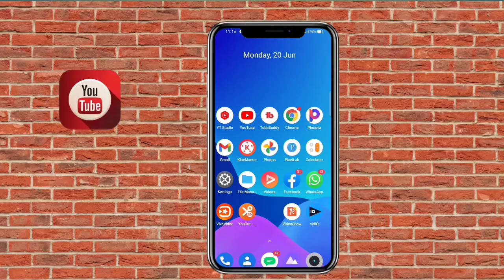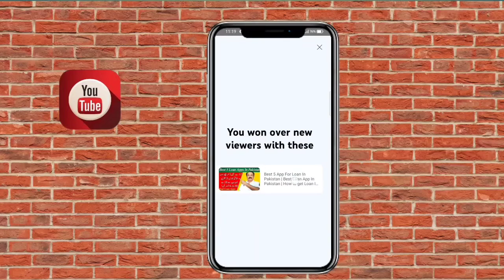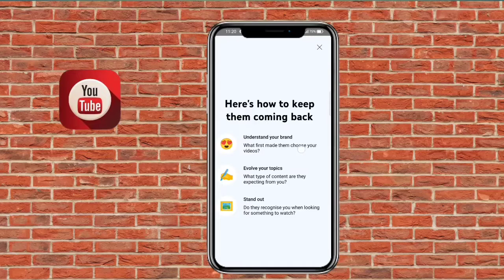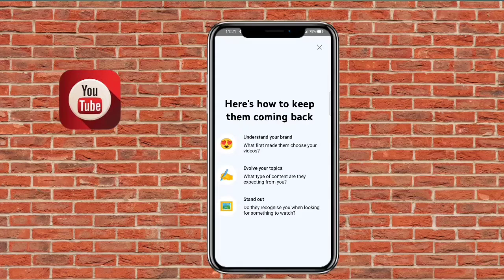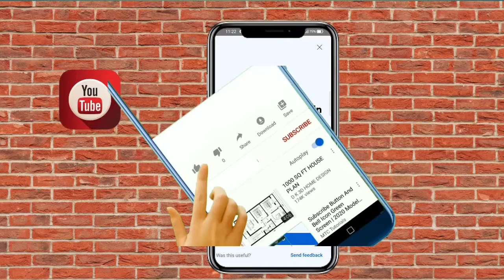Yt Studio New Update | Youtube New Update 2022 Today Yt Studio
In this video you can see the latest update from YouTube in Youtube studio, through which you can improve your youtube channel.
yt Studio
youtube new update
youtube update

Polite Request:

I hope you will like my video, don't forget to Subscribe my Channel and press the bell icon for getting more updates, share my video and please don't forget to comment, what you feel about my Channel. Thanks